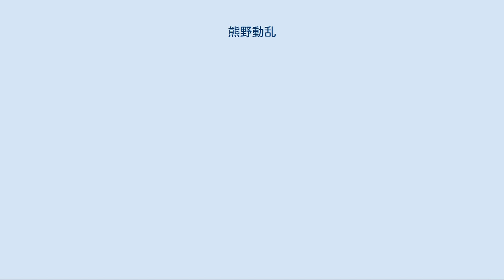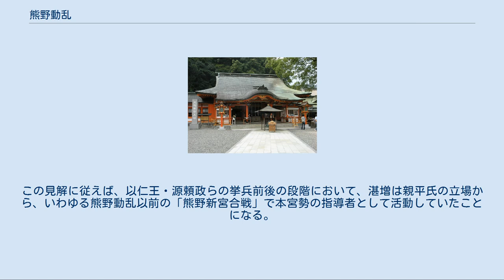熊野動乱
熊野動乱（くまのどうらん）は、治承4年（1180年）9月から養和元年（1181年）10月にかけて紀伊国熊野三山で起きた争い。
治承・寿永の乱に含まれる。
 治承4年（1180年）4月終わり頃から5月初め頃にかけて、熊野三山内において親平氏派と親源氏派の争い、すなわち「熊野新宮合戦」が起こり、諸国源氏に平氏討伐を命じる以仁王の令旨（源行家が伝達）の件が発覚（『覚一本平家物語』）。
 同年9月以降東国において反平氏の挙兵が相次ぐと、紀伊国熊野でも不穏な動きが見られるようになった。
熊野別当家内部において権別当の湛増（僧位は法眼）とその弟湛覚（僧位は法眼）に争いが生じ平氏が湛増の召還を命じたところ、湛増は反抗的な態度をとった。
湛増の態度は謀叛と見なされたが、その後湛増が子を人質に送ったことで11月には赦免が下された。
 しかし、翌治承5年（1181年）1月には熊野の衆徒と見られるものが志摩国菜切を襲撃し（熊野海賊菜切攻め）、また伊勢国に攻め込んで伊雑宮に乱入した後伊勢国の住人平信兼と交戦して撃退される（『玉葉』）などの行為があり、実質的な反平氏活動を継続していた。
 また、養和元年（1181年）3月の墨俣川の戦いにおいて熊野勢力が源行家に協力したと見える記載が『玉葉』にある。
その後しばらくの間、熊野の活動は沈静化するが、同年9月、権別当湛増は坂東方（源氏方）に呼応して挙兵した。
その直後、熊野勢力は湛増の命により蜂起して有田郡と日高郡の郡境にある鹿背山を塞ぎ、反平氏の立場を明確にした。
 それに対して朝廷は、紀伊国知行国主平頼盛を追討使に任命した（『玉葉』）。
10月11日、紀伊国の湯浅党と熊野勢が対峙するが、熊野勢に打撃が与えられることはなかった。
その後、熊野内部において平氏方と見られる新宮の行命（僧位は法眼）が上洛しようとしたところを襲撃され、行命の息子と郎党は殺され行命は逃亡した（『玉葉』）。
 また、熊野別当の座を湛増と争っていた湛覚も熊野を去り、この一連の騒動で湛増が熊野三山の主導権を手にすることになった。
こうして、反平氏の立場を取った湛増が主導権を握ったことにより、熊野は、養和元年（1181年）10月以降、明確に反平氏の立場に立つようになった。
 治承・寿永の乱初期における湛増の立場や動向を述べる説には諸説があり、今のところ一致を見ていない。
 『覚一本平家物語』や『源平盛衰記』では、湛増が冶承4年（1180年）4月終わり頃から5月初め頃にかけて熊野本宮勢力を統率して反平氏方の熊野新宮勢力や熊野那智勢力を攻め、以仁王の令旨のことを平氏に報せたとされており、その記載の影響で湛増は治承・寿永の乱初期において親平氏であったと見られることが多い。
しかし、『覚一本平家物語』などよりも成立年代が古いとされる『延慶本平家物語』では、以仁王の令旨のことを六波羅の平氏に報せた人物は湛増ではなく「熊野別当覚応法眼」（別名「オホエノ法眼」、「六条判官為義ガ娘ノ腹」、「平家ノ祈師」）とされている。
その一方で、『玉葉』などに書かれているように、湛増の属する田辺別当家と新宮別当家との間、また田辺別当家内部でも権別当の湛増と弟湛覚との間で家督や主導権を巡る争いはあったが、治承・寿永の乱初期の段階において湛増が平氏方であったかどうかを断じることができないとする見解もある。
 これに対して、『延慶本平家物語』に描かれた、冶承4年（1180年）4月終わり頃から5月初め頃にかけて起こった「熊野新宮合戦」に出てくる本宮勢の大将「田辺法橋覚悟」や以仁王令旨の注進者「熊野別当覚応法眼」について、「僧綱補任」や「熊野別当代々次第」諸本、「熊野別当系図」（那智山実報院道昭法印家本）、『平家物語』諸本などを検討した結果、彼等は架空の人物であったか、実在の人物の名前を間違って記した可能性があり、『覚一本平家物語』などを手掛かりに実在の人物として湛増の活躍を肯定する見解が出されている。
この見解に従えば、以仁王・源頼政らの挙兵前後の段階において、湛増は親平氏の立場から、いわゆる熊野動乱以前の「熊野新宮合戦」で本宮勢の指導者として活動していたことになる。